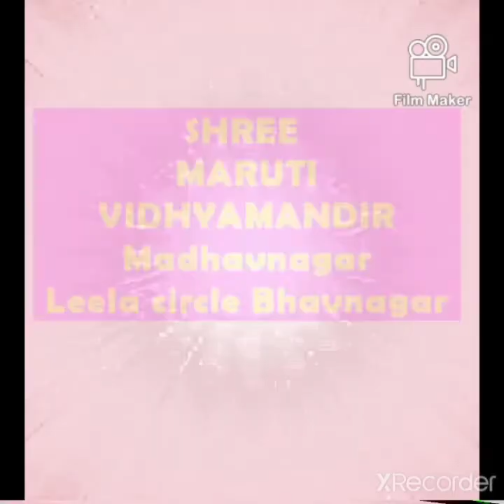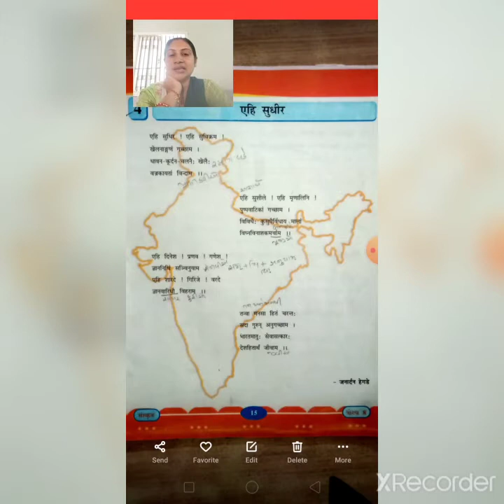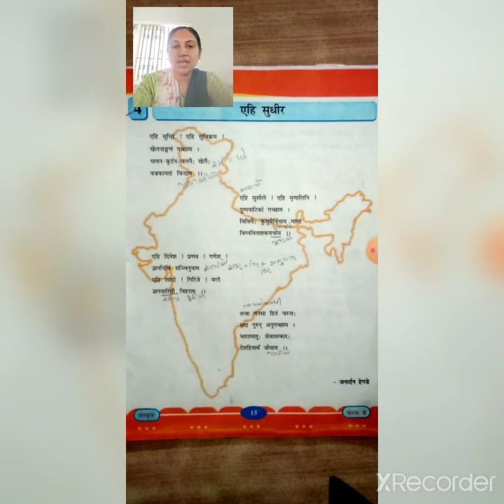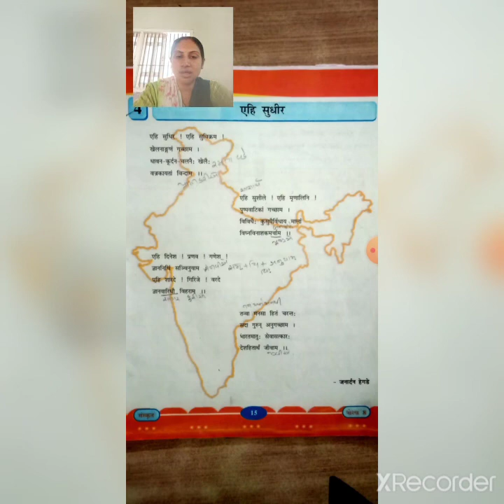std 8 sanskrit ch 4 part 1 25 8 21